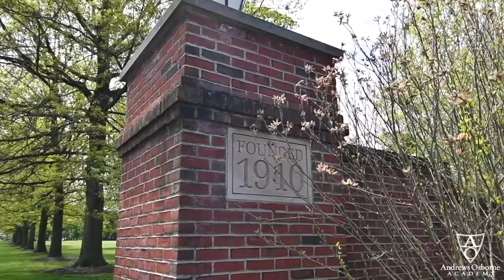Andrews Osborne Academy Virtual Tour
Learn more about Andrews Osborne Academy. Our inspiring, prestigious campus stretches across 300 acres in picturesque Willoughby, Ohio. Located approximately 20 miles east of Cleveland, Ohio, our campus houses our Pre-K through 12th grade classrooms as well as our boarding facilities, observatory and Indoor Athletic Center.